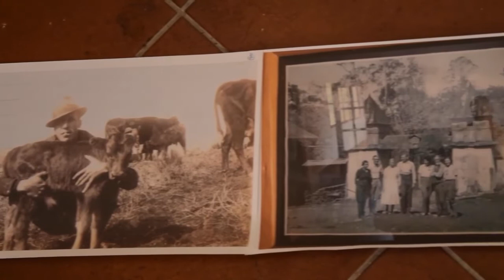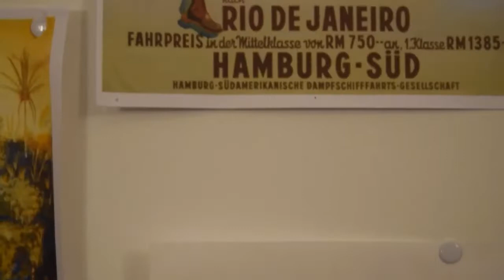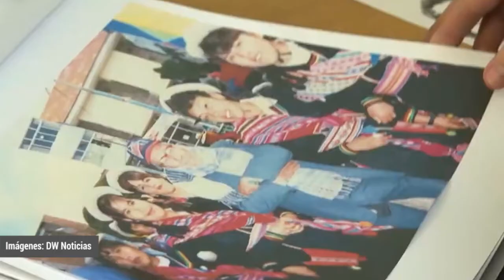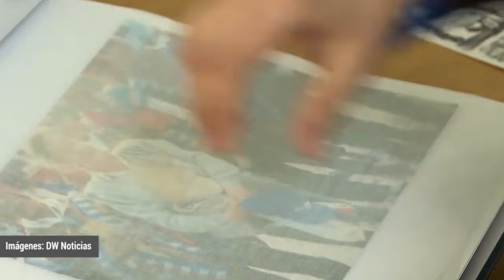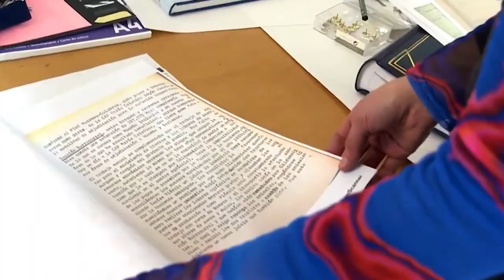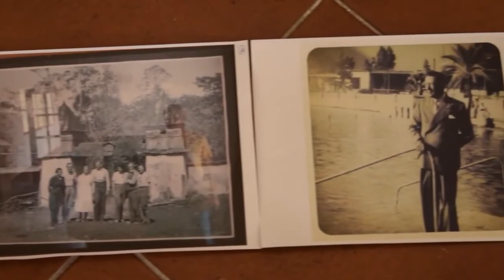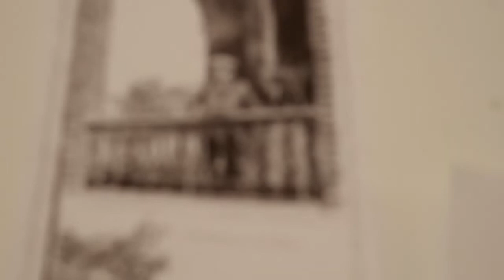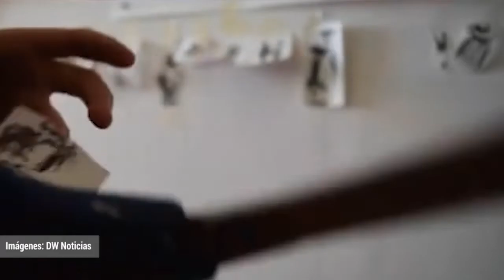Entrevista a Helga Elsner Artista visual 22 07